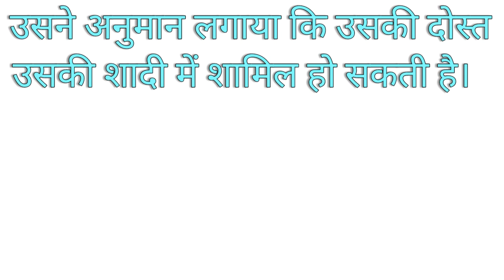Conjecture meaning in hindi।Conjecture meaning।Conjecture ka kya matlab hota hai।Conjecture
Conjecture meaning with examples
Conjecture meaning with pronunciation
What is the meaning of conjecture?

⭕Golden mean:बीच का रास्ता(middle course between two extremes)

Example:

You would better find the golden mean to resolve the dispute.
बेहतर होगा कि आप विवाद को सुलझाने का बीच का रास्ता ढूंढ़ लें।